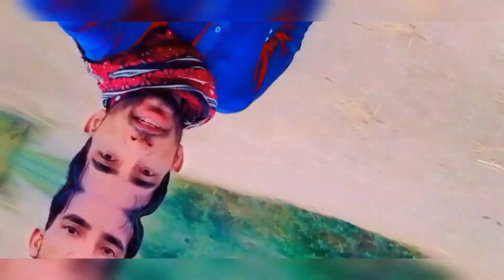حضرت امام علی علیہ السلام کی آٹھ درہم کی تقسیم کا واقعہ |Hazrat Ali as aur aath rotiu ka Waqia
hazrat Ali as aur aath dirham ki taqseem ka Waqia